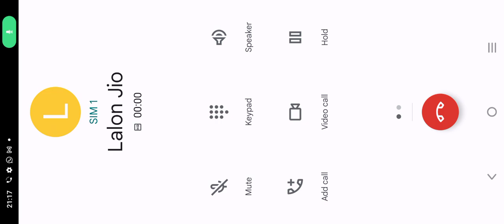"Experience the Thrill of Flying: Take Control of the Skies with Airplane Simulator!"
Welcome to Airplane Simulator, the ultimate game for aviation enthusiasts and aspiring pilots! In this game, you'll take the controls of a variety of different aircraft, from small prop planes to massive commercial airliners.

As you progress through the game, you'll face a variety of challenges, including takeoffs and landings in difficult weather conditions, emergency situations, and more. You'll also need to navigate complex flight paths and manage your fuel and other resources to ensure a successful flight.

With stunning graphics and realistic flight physics, Airplane Simulator provides an immersive and thrilling experience that will make you feel like a real pilot. Whether you're a seasoned aviation buff or just starting out, there's something for everyone in this game.

So what are you waiting for? Take to the skies and experience the thrill of flight with Airplane Simulator!